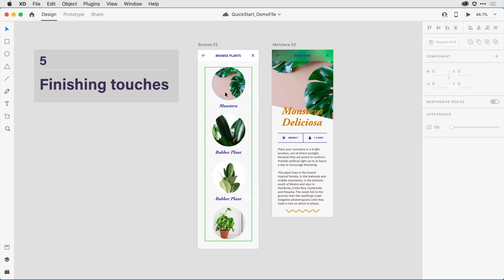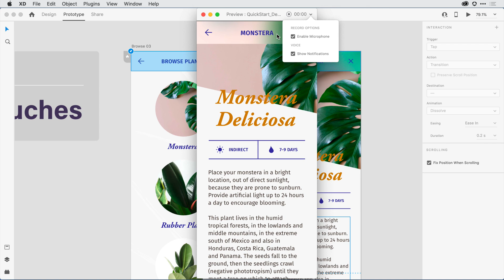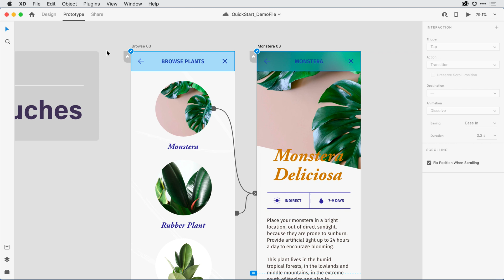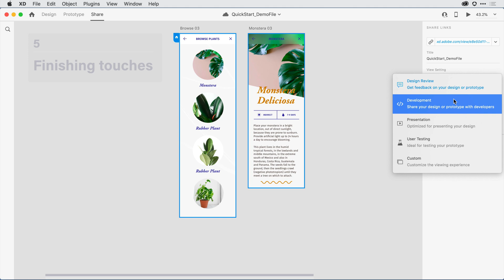Step 05 Finishing touches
Define fixed, global navigation, then share your work with your stakeholders or hand it off to your developer.  Follow along by downloading the tutorial file